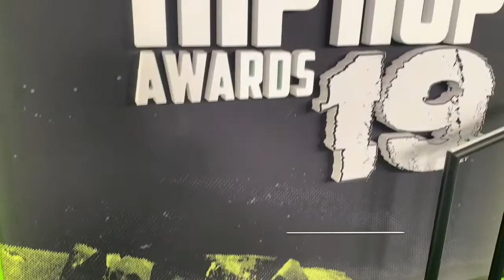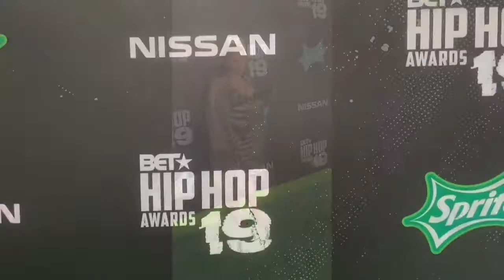2019 BET HIPHOP AWARDS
BET HIPHOP AWARDS 2019 in ATLANTA RAP BESTEST NIGHT.